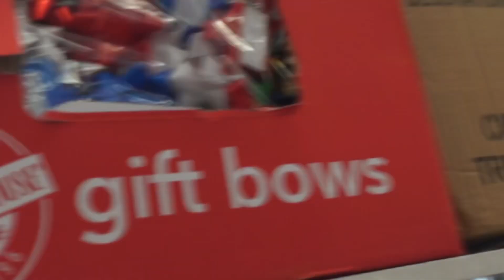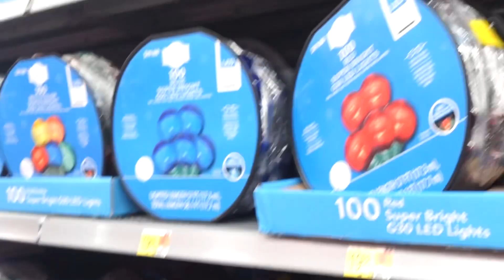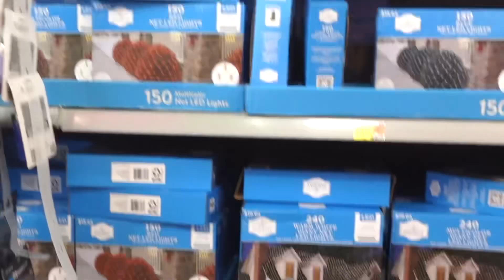Go Christmas Shopping With Us *ornament hack*